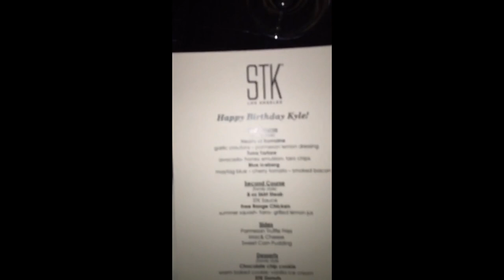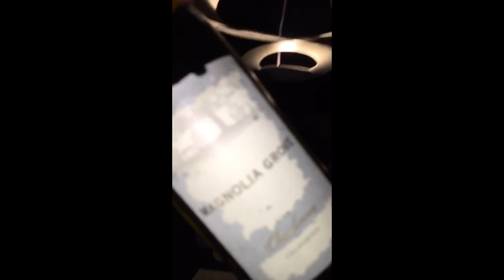Nate Maloley Snapchat Story 21 August - 4 September 2016 (pt 1)